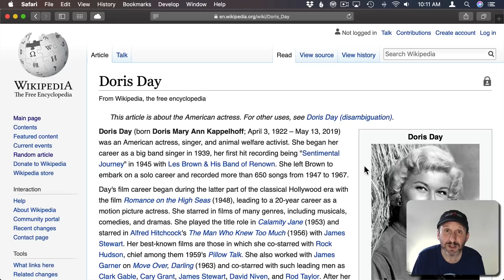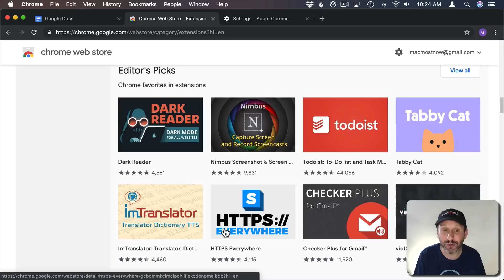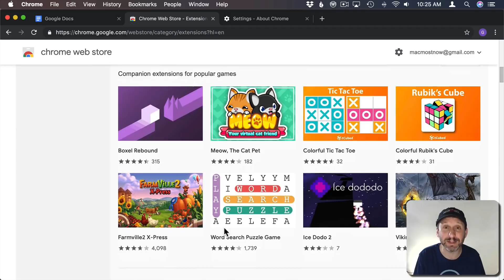Which Browser Is Better On Mac: Safari Or Chrome? (MacMost #1922)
Most Mac users are browsing the web using either the built-in Safari browser or they have installed Google's Chrome browser. Both browsers have their advantages. Each works well within their own Apple or Google ecosystem. Safari has some clear advantages when it comes to MacBook battery life and privacy. Chrome works better for Google Apps users and those that also have Android or Windows devices.